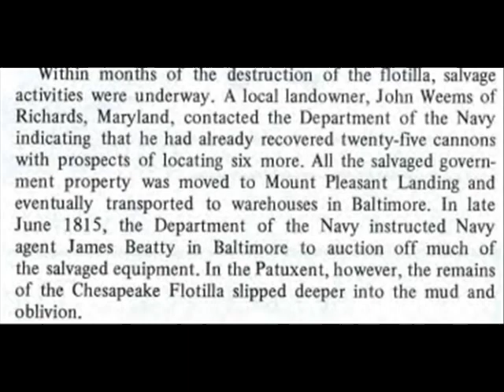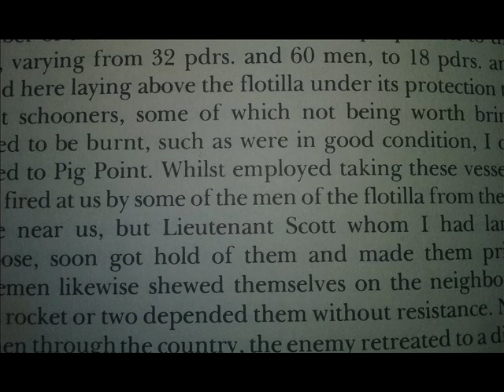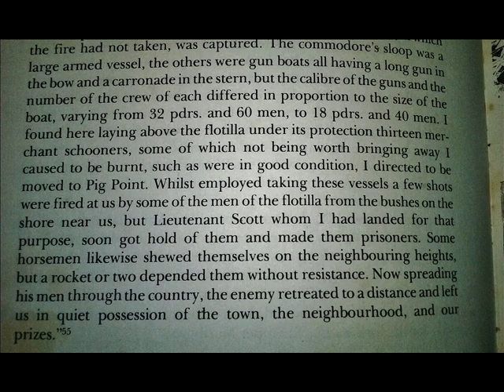Patuxent War 1812 Records and Maps